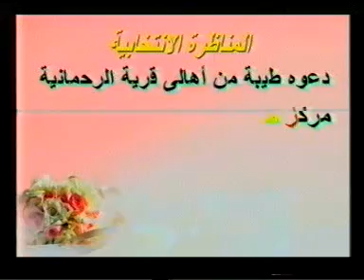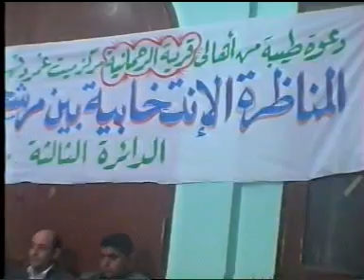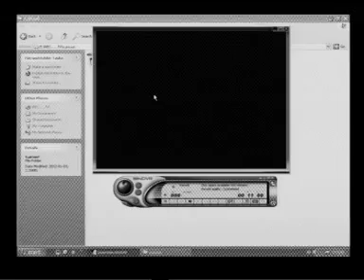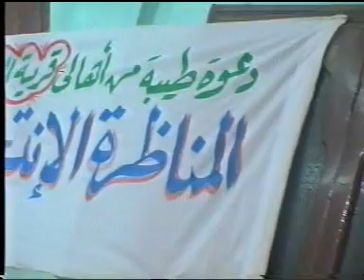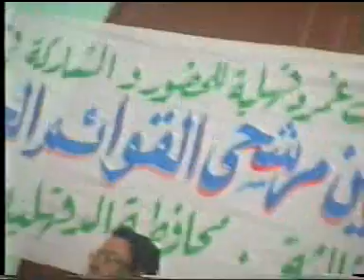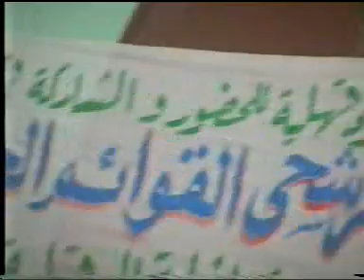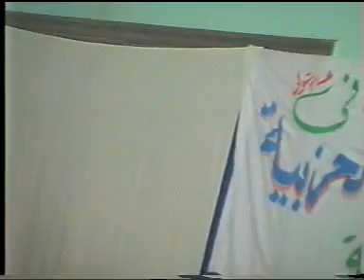المؤتمرالذى لم يحضره الا حزب الوسط بالرحمانية ج 1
المؤتمر الحاشد لمرشحى القوائم الحزبية  بقرية الرحمانية مركز ميت غمر بمحافظة الدقهلية .الذى لم يحضره الا حزب الوسط .. هذا المؤتمر الذى أجمع الجميع على روعة فكرته حيث كنا نأمل ان تأتى الأحزاب بمن يتحدث باسمها ونجل سويا كل فى وقت محدد كى نضمن المساواة والكل يجيب عن نفس السؤال وفى زمن محدد يجيب حتى تكون هناك مساواة وكانت الاسئلة تدور حول الفلاح ومشاكلة والامن والشريعة والنظرة للاخر وخاصة المسيحيين والتعليم والصحة ومشروع النهضة المصرى ...الا انه لم يظهر بالصورة التى وضعت له بسبب عدم حضور بعض الاحزاب عن عمد واعتذار الاخرى ولم يحضر الا حزب الوسط الذى خلت له الساحة ليتحدث منفردا ويجيب منفردا دون اى سقف زمنى كما اعتذر حزب الاصلاح والتنمية وارسل من اعتذر باسمة.نتمنى ان يتسع صدر الجميع للآخر من اجل مصر فما زال الطريق طويل والمرات قادمة والقادم أجمل وأفضل بإذن الله تعالى..